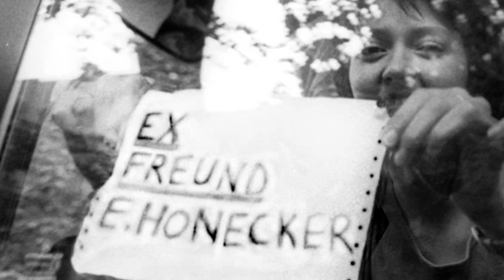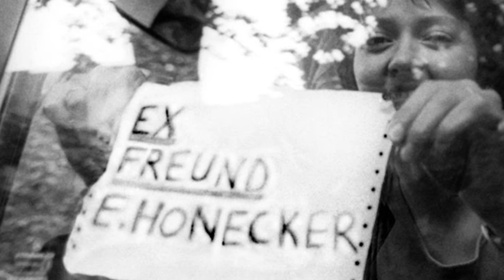10th September 1989: Hungary allows East Germans into Austria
Met with incredible anger from the East German government, Hungary’s decision was a major step on the road to the fall of the Berlin Wall.

Hungary had been inundated with East Germans since the government began removing the border fence in May that year. Inspired by the Hungarian government’s moves towards a more democratic political system, East Germans had travelled to Hungary as tourists but then sought refuge in the West German embassy. A ‘friendship picnic’ held on the Austrian-Hungarian border on the 19th August had already seen East Germans using the border as a way to escape and, before long, thousands of East Germans refugees were living in Hungary.

Unwilling to “become a country of refugee camps”, Hungarian Foreign Ministrer Gyula Horn made the announcement that the East Germans would be permitted to enter Austria. As well as allowing the refugees to cross the border, the announcement led to an exodus of an estimated 70,000 more East Germans who made their way to Hungary.

The first of what were to become weekly ‘Monday demonstrations’ had started in the East German city of Leipzig earlier that week, and the Hungarian announcement encouraged others to begin protesting in favour of democracy. Within a month up to 70,000 people a week were making their way to the Leipzig protest, and by the end of October over 300,000 were taking part. The Berlin Wall fell on the 9th November.